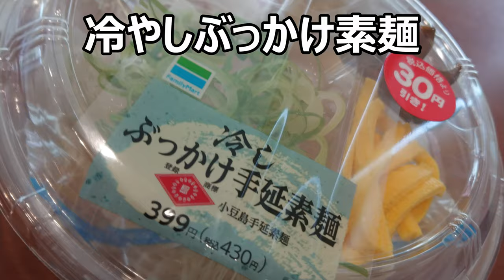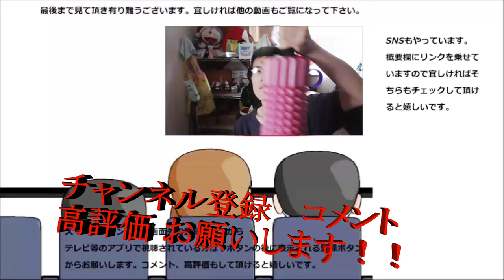ファミリーマート 冷やしぶっかけ素麺を食べてみた。夏はやっぱり、素麺ですよね～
ファミリーマート　冷やしぶっかけ素麺を食べてみました。夏はやっぱり素麺ですよね～でもあえてコンビニで出すって事は相応の自信があるということなのでしょうか？
贈り物は此方まで↓
〒153-0042